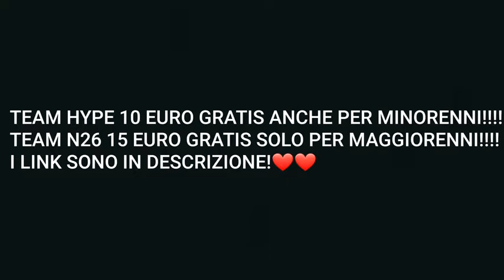FEDEZ MINACCIATO DI DENUNCIA DALLA CODACONS RISPONDE!!!